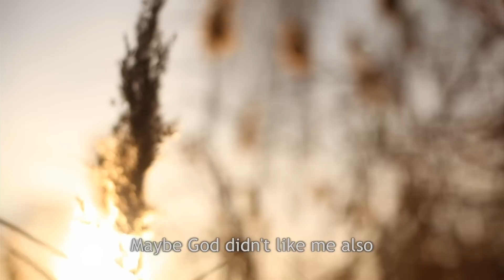Portraits in Faith: Interviews and Portraits on Faith